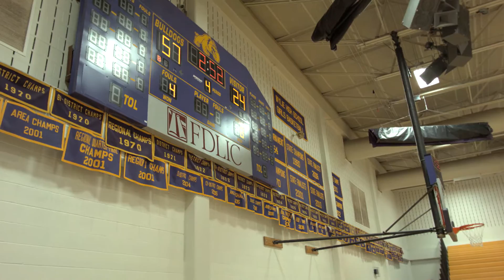Abilene Wylie High School Basketball - Big Country Chevy Spotlight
Abilene Wylie girls basketball has been a team to reckon with for years.  This year is no exception.  Led by post player, Brittany Brewer, Wylie is ranked in the top 5 for 4-A basketball in Texas.  For dominating on the court the Big Country Spotlight shines on the Abilene Wylie girls basketball team.